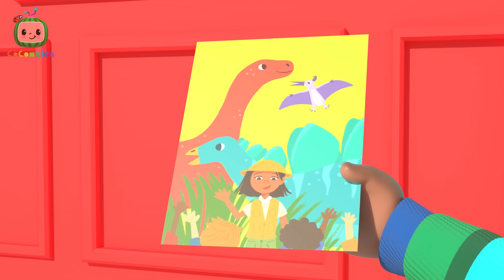Stroller Racing | It's Cody Time Nursery Rhymes | Celebrating Diversity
Cody's family is enjoying a stroll in the park and Kendi becomes fussy. Oh no! After the baby is out of the stroller, it accidentally rolls down a hill and Cody and his dad have to chase after it! Sing along as they race to catch their runaway stroller!

Get ready for some fun at recess! Cody plays on the swing with Cece and shoots for the stars and the moon. Grab a shovel and make an awesome sand castle and even go down the slide with JJ. Everything is possible during recess. Hurry before time is all up!

*Lyrics*
What a lovely day at the park
A day at the park
With family and friends
What a lovely day for a stroll
A day for a stroll
I hope it never ends

What a lovely day for a jog
A day for a jog.

What a lovely day for a sprint
A day for a sprint

A day at the park with family and friends.
What a lovely day for a run
A day for a run
Look out around the bend!

Day at the park with family and friends
What a lovely day for a jump
A day for a jump.
Up and down again!

00:00 Runaway Stroller
02:45 Cody's Special Day
05:13 Opposite Song
07:57 Happy & You Know It (Cody)
10:45 This is the Way
13:12 Bubbles song (PNR)
15:34 Tap Dancing Song
18:02 Wheels on the Bus V4